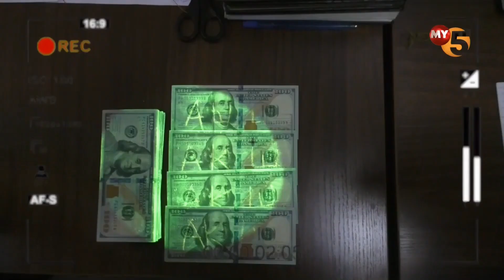AQSHga borishning narxi 40 ming dollarmi?